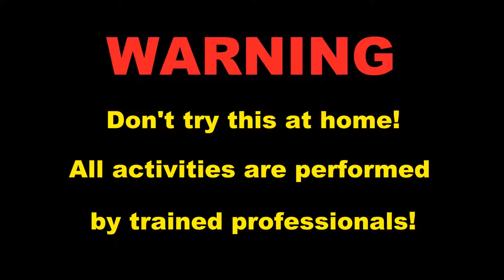6 PETARDE ISPOD SERPE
Remember Like And Subrice For Channels To Get The Latest Clips